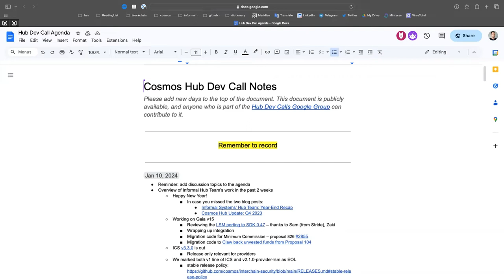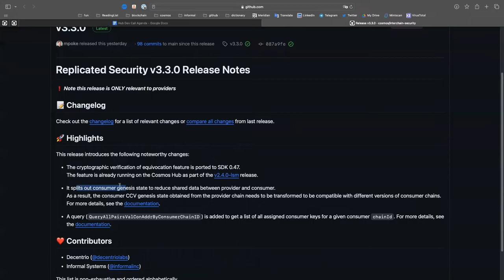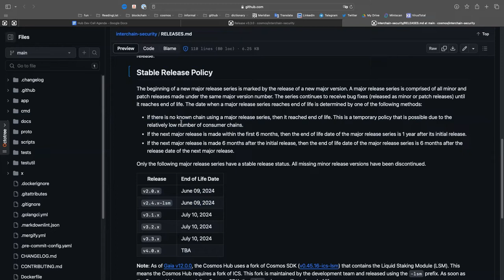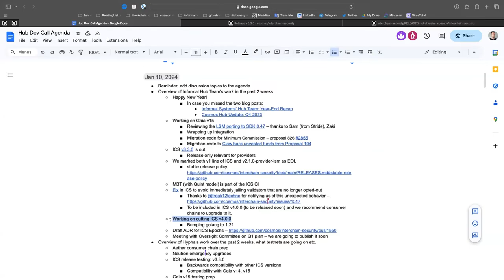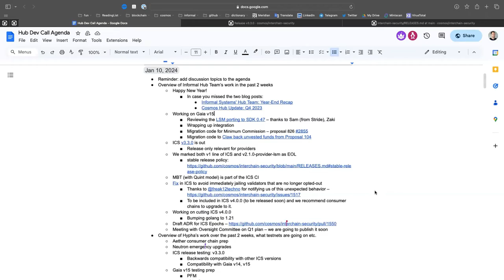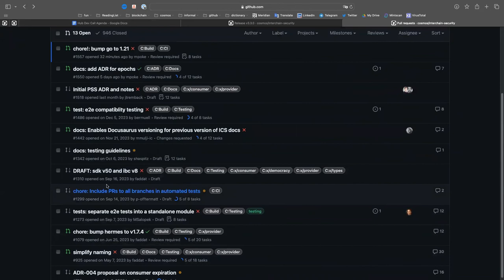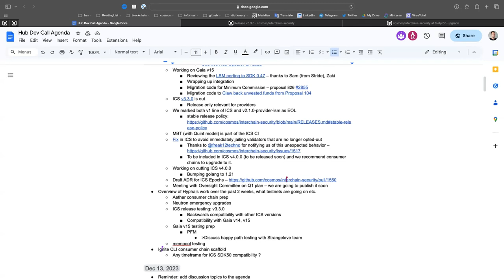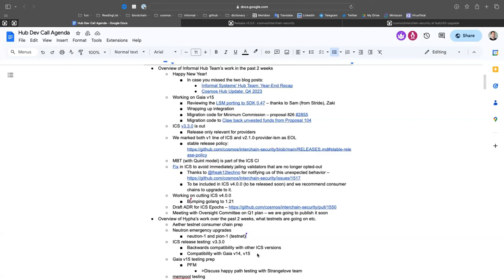Cosmos Hub Developer Call - 10 January 2024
Recording of the 10 January 2024 Cosmos Hub developer community call.